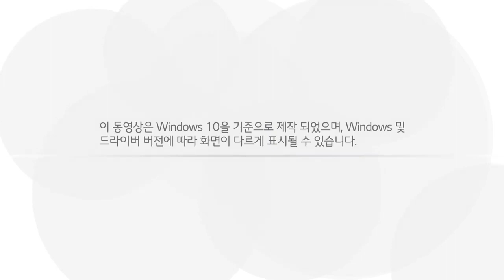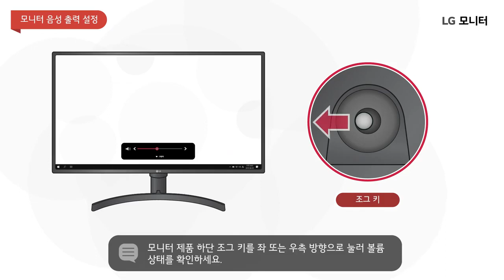LG 모니터 - 모니터 및 장비에서 음성 설정하는 방법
LG 모니터 - 모니터 및 장비에서 음성 설정하는 방법입니다.

HDMI 및 디스플레이 포트, USB-C 포트를 통해 PC로부터 음성 신호를 받아 모니터의
내장 스피커 및 헤드폰 단자로 음성 출력이 가능합니다.
만일 이어폰이나 스피커로 음성이 나오지 않으면, 모니터의 볼륨 설정을 확인해 보세요.
조그키를 좌 또는 우로 선택하면 볼륨 설정이 가능합니다.
만일 볼륨 설정이 정상적이라면, PC의 음성 출력 설정을 확인해주세요.